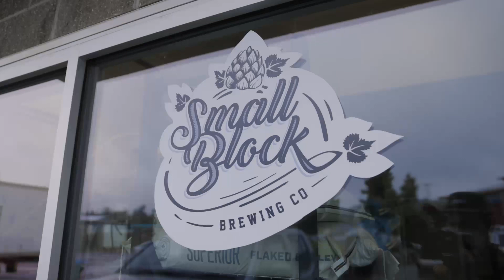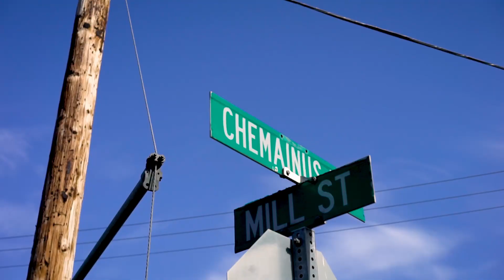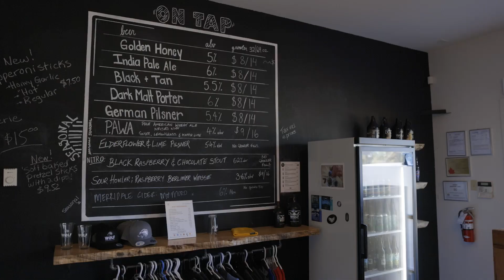Vancouver Island Ale Trail Part 1 - Cowichan to Nanaimo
Community craft breweries abound from the Cowichan Valley’s warm climate and agricultural heritage to Nanaimo’s urban, maritime vibe.

After leaving Victoria and heading north up the Island Highway, the spectacular vistas of the Malahat Summit give way to the rural agricultural splendour of the Cowichan Valley, which takes its name from “Quw’utsun’,” an aboriginal word that means “the warm land.” And it is warm indeed: the region’s maritime Mediterranean climate boasts the warmest year-round temperature anywhere in Canada.

Sounds like a great place to drink craft beer, right? Well, the Cowichan has that covered, too. Duncan is home to three breweries of its own: Red Arrow Brewing, Small Block Brewing and the Craig Street Brewpub in Duncan.

The charming seaside town of Ladysmith is another ideal place to pull off the highway and there you'll find Bayview Brewing.

The port city of Nanaimo is home to four breweries, including the handsome Longwood Brewpub and its separate production facility, Longwood Brewing, as well as Wolf Brewing and White Sails Brewing. Enjoy the urban vibe at some of the city’s many restaurants and shops and then work off all the tasty treats you sampled by snorkelling with seals or hopping on a mountain bike, stand-up paddleboard, or kayak.

Continue your island ale-venture with the Vancouver Island Ale Trail — Part I. There is so much to discover on Vancouver Island!

Breweries Featured In This Ale Trail:

Craig Street Brewing
Longwood Brewpub
Bayview Brewing
Red Arrow Brewing Company
Small Block Brewing Co.
White Sails Brewing
Wolf Brewing Company

The BC Ale Trail is the definitive guide to British Columbia's diverse and dynamic craft beer community. Follow curated Ale Trails to explore breweries and local attractions, enjoying BC’s super, natural wilderness, activities and urban experiences.